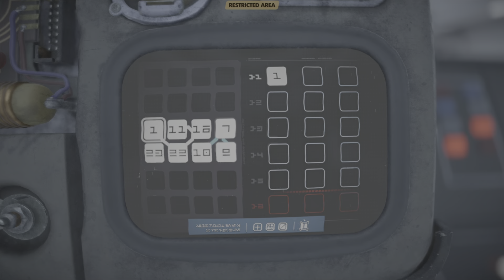STAR WARS OUTLAWS: PS5 Part 42 VIPER, Save Gedeek From Empire Compound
STAR WARS OUTLAWS: PS5 4K HD Walkthrough / Gameplay
Chapter 42 VIPER, Save Gedeek From the Empire Compound,